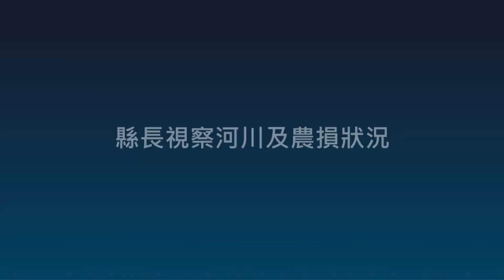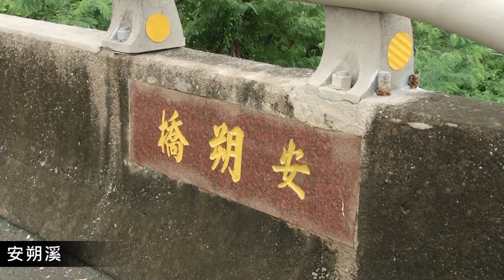2017.7.31尼莎、海棠颱風過後黃縣長視察河川及農損情形